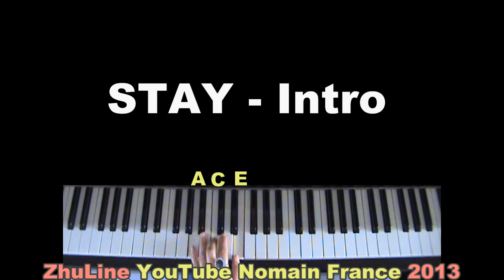How To Play Stay (1) Rihanna & Mikky Ekko 留下來 Piano Cover Song By ZhuLine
Stay est une chanson de RnB de l'artiste barbadienne Rihanna en collaboration avec l'artiste américain d'indie pop Mikky Ekko. Enregistré en 2012, le single sort sous format numérique le 7 janvier 2013  sous le label américain Def Jam Recordings. 2ème single extrait de son 7ème album studio Unapologetic, la chanson est écrite par Mikky Ekko, Justin Parker, Elof Loelv. Stay est produit par Ekko, Parker et par Loelv.

@+ ZhuLine Nomain France 13/10/2013